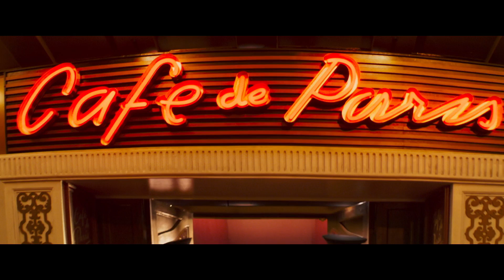EL MISTERIO DE SOHO – Trailer Oficial (Universal Pictures) HD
Dirigida por: Edgar Wright

Escrita por:     Edgar Wright y Krysty Wilson-Cairns

Producida por:                    Nira Park, Tim Bevan, Eric Fellner, Laura Richardson, Edgar Wright
Elenco:  Anya Taylor-Joy, Thomasin Harcourt McKenzie, Matt Smith, Terence Stamp, Diana Rigg, Rita Tushingham, Michael Ajao, Synnøve Karlsen

EL MISTERIO DE SOHO es el nuevo thriller psicológico de Edgar Wright, que cuenta la historia sobre una joven apasionada por la moda que, misteriosamente, es capaz de trasladarse a la década de los años 60’s, donde se encuentra con su ídolo, una deslumbrante aspirante a cantante.

Pero el Londres de la época no es lo que parece, y el tiempo parece desmoronarse con oscuras consecuencias…